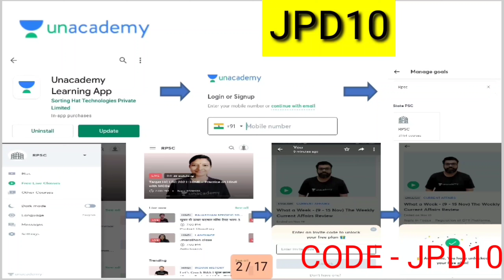class 10 maths chapter 9 exercise 9.1 question 14 in hindi| 10th class maths chapter 9.1 | Pawan Sir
Hello Learners,

10th class maths chapter 9 exercise 9.1 question 14 | ncert class 10 maths chapter 9.1 | Pawan Sir

hello friends,
मेरा नाम - पवन dhindhwal है
aaj is video me हम class 10वी के अध्याय chapter 9.1 का question 14 करेंगे |

ncert class 10 maths chapter 9.1 question 14 | class 10 maths chapter 9 exercise 9.1 question 14

ncert class 10 maths chapter 9.1 question 14 in hindi,
ncert class 10 maths chapter 9.1 question 14 in hindi medium,

Pawan Sir,
Pawan Sir YouTube channel,

ncert class 10 maths 9.1 question 14,
ncert class 10 maths 9.1 question 14 in hindi,

class 10 maths chapter 9.1 question 14 hindi medium,

maths class 10 chapter 9.1 question 14,
maths class 10 chapter 9.1 question 14 in hindi,

maths class 10 exercise 9.1 question 14,
maths class 10 exercise 9.1 question 14 in hindi,

maths 10th class chapter 9.1 question 14,
maths class 10 exercise 9.1 q 14,

math class 10 exercise 9.1 question 14 in hindi,

class 10 maths 9.1 question 14 in hindi,
class 10 maths 9.1 question 14 hindi medium,

10th class maths,

10th class maths chapter 9.1 question 14,
10th class maths chapter 9.1 question 14 in hindi,

10th class maths chapter 9.1 question 14 hindi medium,

10th class maths chapter 9 exercise 9.1 question 14,
10th class maths chapter 9 exercise 9.1 question 14 in hindi,

10th class maths chapter 9 exercise 9.1 question 14 hindi medium,
10th class math chapter 9.1 question 14,

10th class maths exercise 9.1 question 14,
class 10 maths ka chapter 9.1 question 14,

exercise 9.1 question 14 in hindi,

class 10 exercise 9.1 question 14 in hindi,

class 10th maths exercise 9.1 question 14, class 10th maths exercise 9.1 question 14 in hindi,

class 10th maths exercise 9.1 question 14 hindi medium,
class 10 maths 9.1 question 14 by job with pd,

ncert class 10 maths 9.1 question 14 by job with pd,

10th class maths chapter 9.1 question 14 in hindi,
10th class maths chapter 9.1 question 14,